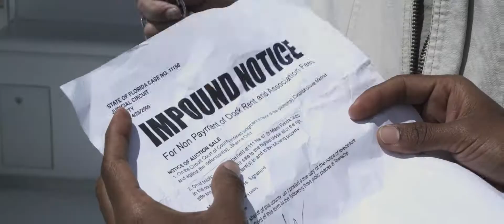Johanna and the Whale, Teaser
An ancient Biblical story becomes a modern miracle when a young girl gets rescued from the sea by whales.

Feature Film, Coming Soon